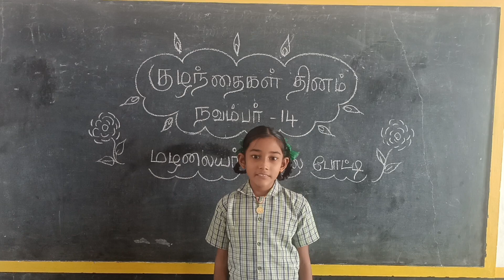Kalaiyarasi K S ; Grade 4 ; PUES Meyyanoor Panangadu school